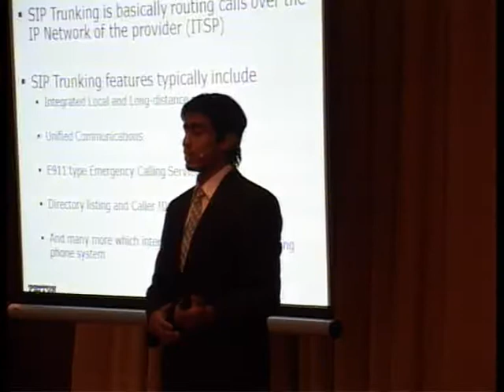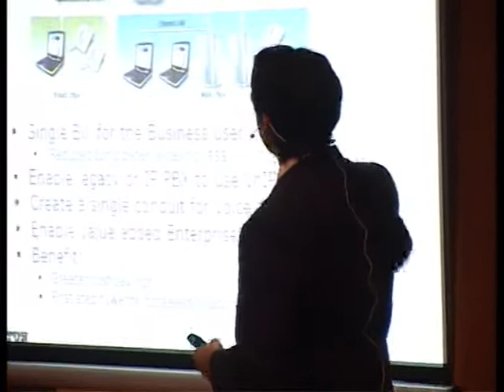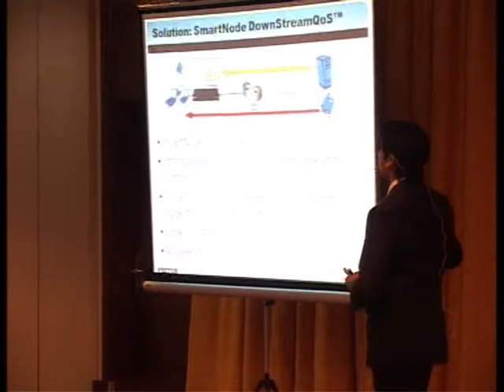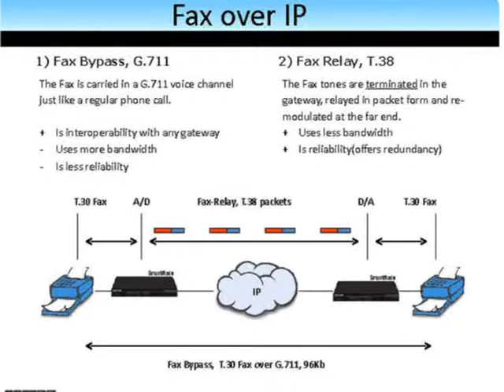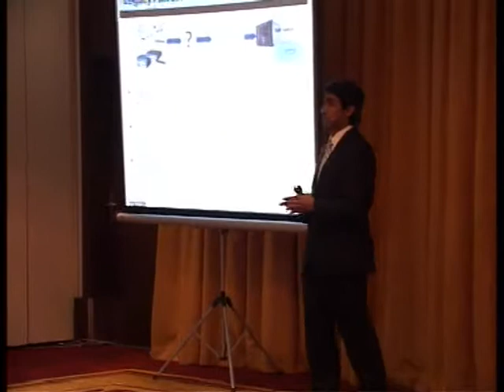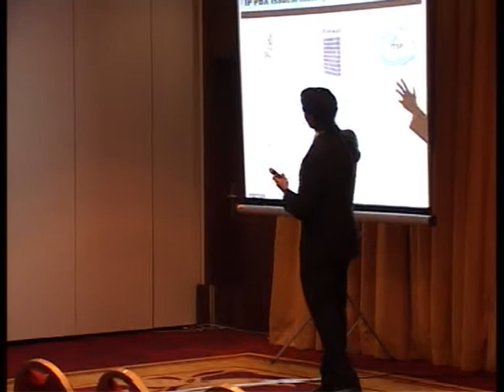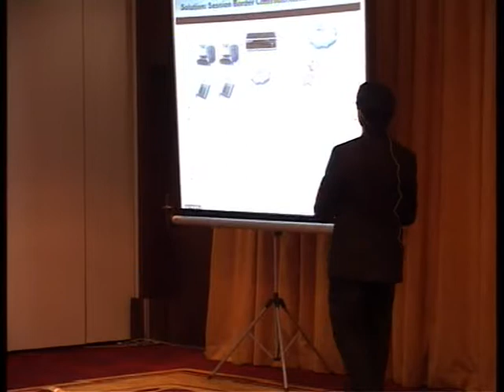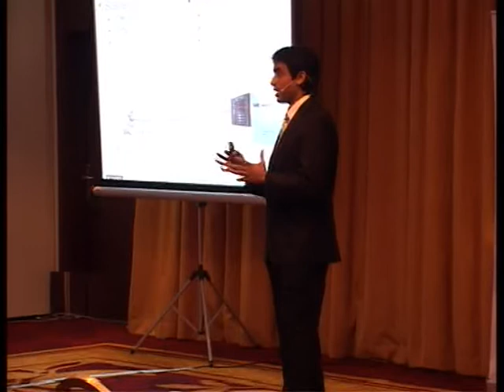PLNOG4 - Pranav Desai - SIP trunking. Telefonia IP dla sektora Enterprise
Warszawa, 4-5 marca 2010